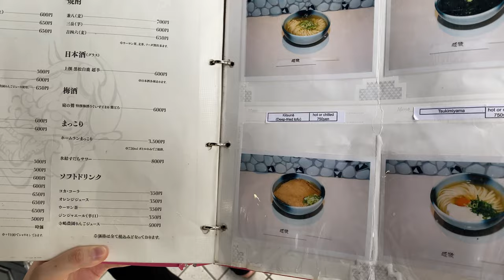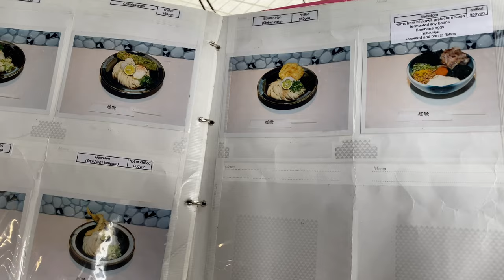Eat carbonara udon in Shibuya [Tokyo]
This time, I tried carbonara udon at the udon restaurant Mensan in the Shibuya and Harajuku areas.